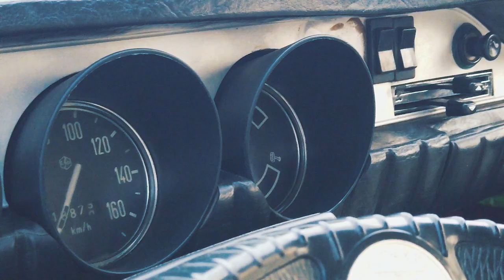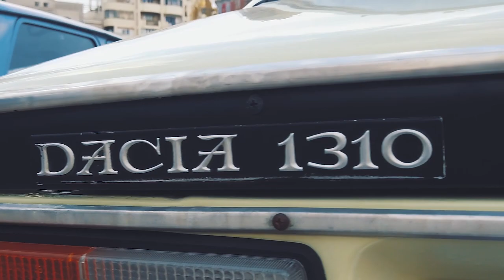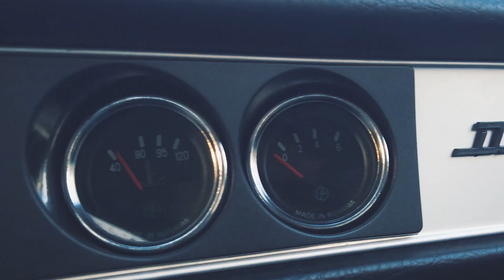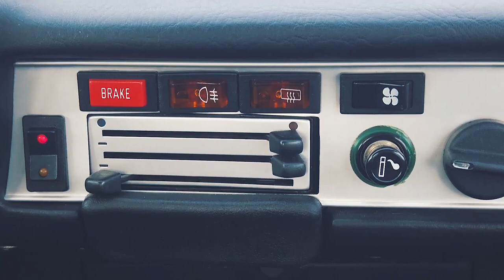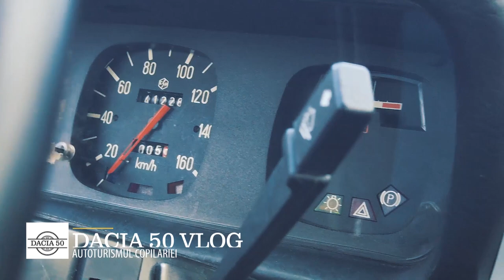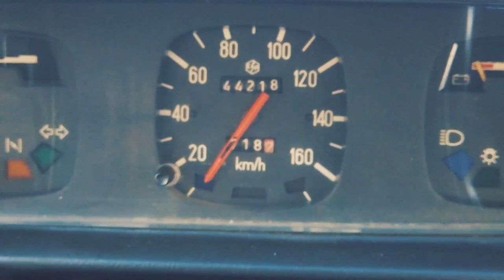DACIA50 VLOG - Interviu Serban Cornaciu (Part II)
🚗 Ce poate fi mai frumos decât un tricolor din Dacii? Probabil sentimentul pe care ți-l oferă autoturismul copilăriei ori de câte ori te poartă pe drumurile patriei sau pe autostrada amintirilor.

În episodul de astăzi aflăm poveștile Letiției (Dacia 1300 din 1977), Malvinei (Dacia 1310 din 1984) și a Domnicăi (Dacia 1310 TX din 1989) dar și ce înseamnă Dacia Chupacabra. 🚗

🚗Ne vedem anul viitor cu episodul următor! Sărbători fericite alături de cei dragi! 😁🚗

O producție DACIA50

Reproducerea materialelor video fără acordul scris al producătorului este strict interzisă.